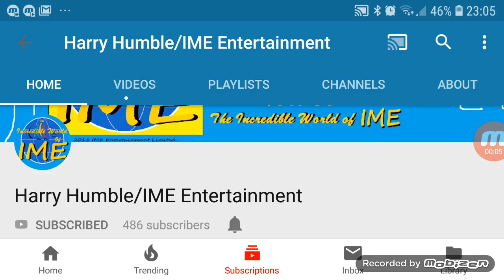Free like user #20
Harry humble/IME Entertainment